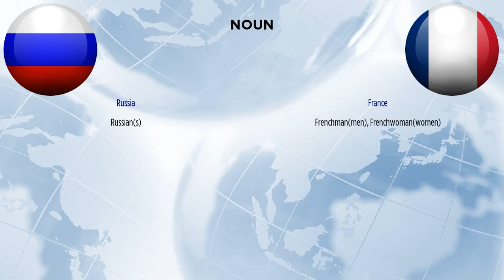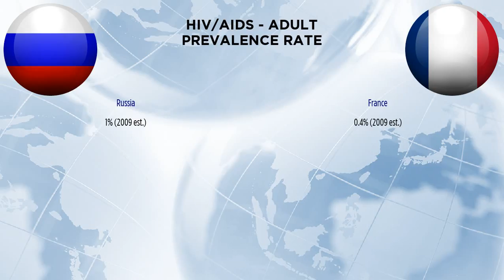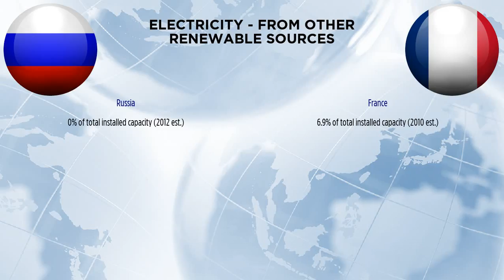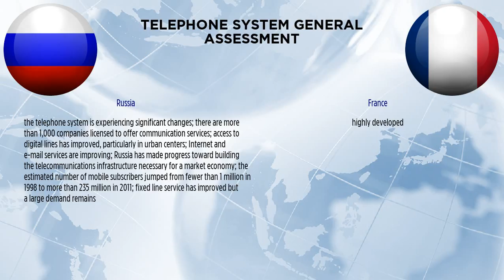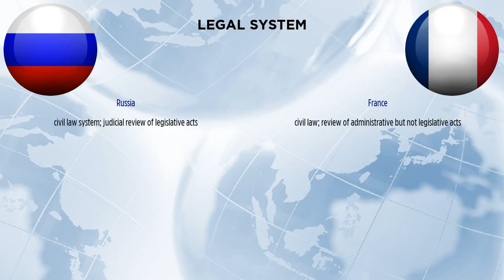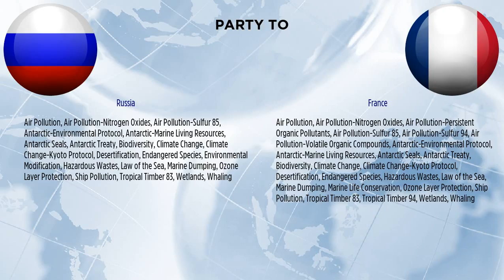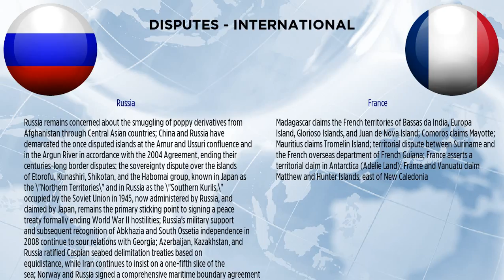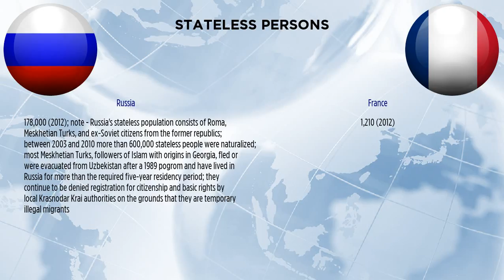Russia vs France